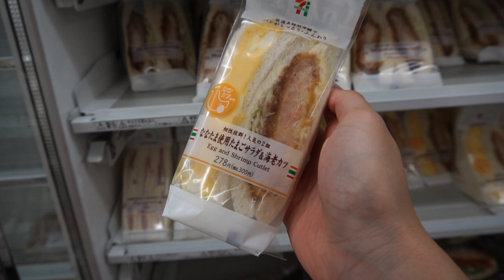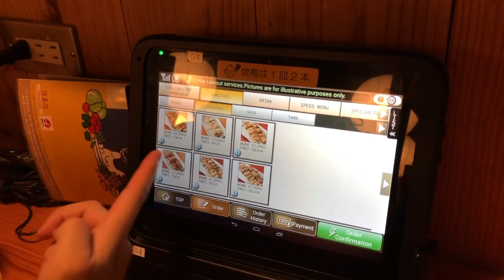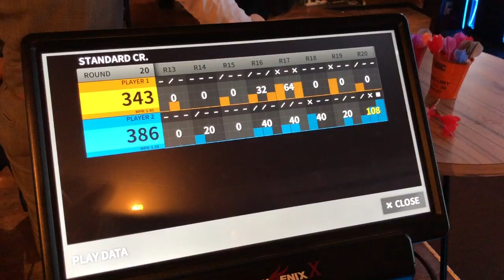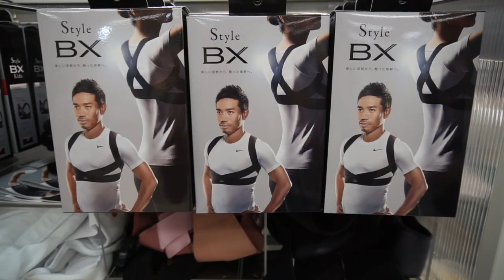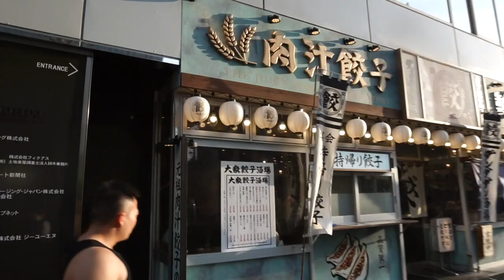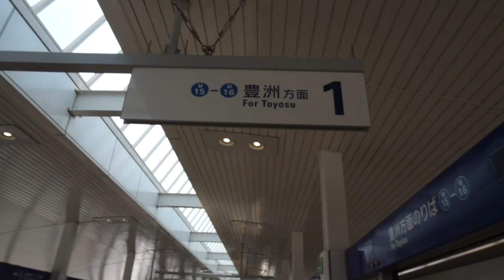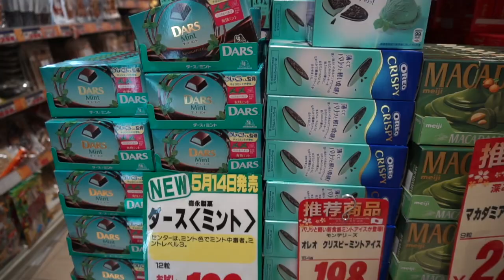TOKYO PART 1 | Where To Go & What To Eat! |RAMEN | SOUFFLE PANCAKE | TEAM LAB PLANETS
Our next trip was to Tokyo -- from May 25 - Jun 2, but since we have quite a lot of footage, I will be splitting the vlog over 2 videos :) Sorry if the vlog seems all over the place, but honestly it's just for the memories.  Will probably look back in a couple of months/years time to re-live these moments!

Once again, will try my best to link the restaurant/places below:

FIRST NIGHT
- Torikizoku (cheap skewers)

DAY 1
- Mensho San Francisco (Ramen)
- Tokyu Hands
- 肉汁餃子 (Gyoza)
- Momo Paradise Kabukicho Honten (All-You-Can-Eat Sukiyaki/Shabu Shabu)

DAY 2
- Toyosu Fish Market
- Team Lab Planets
- Tsukiji
- Ginza Shimada

DAY 3
- Karaage Yukari (Fried Chicken)
- Random food from around Asakusa Temple
- Benitsuru (Pancakes)